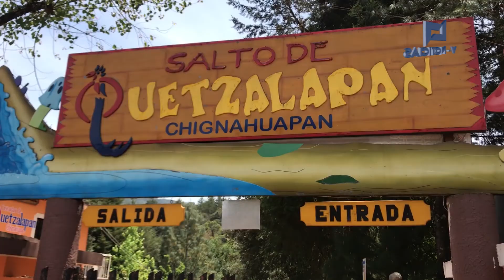Parque eco turístico Salto de Quetzalapan, ya esta abierto para el público en general